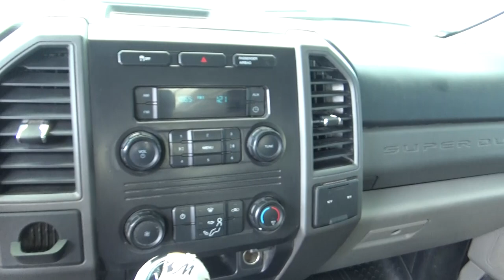Ford / F-350 / 2017 - HEC49996